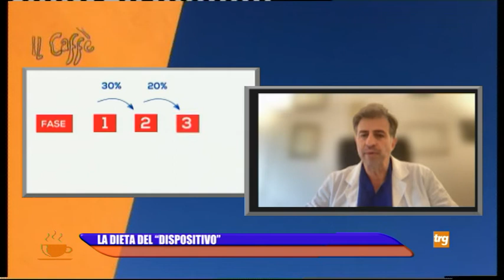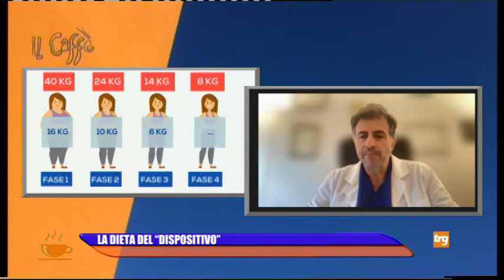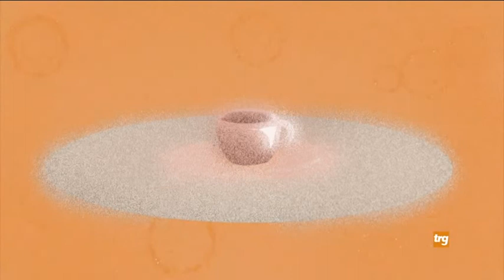"Il Caffè con Trg" - giovedì 10 novembre 2022